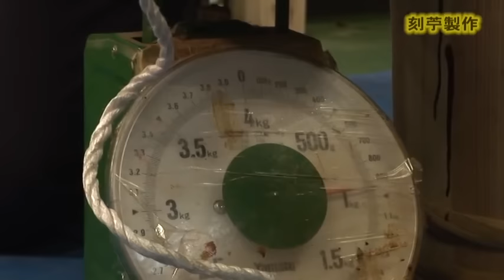伝統建築工匠の技 漆塗 Traditional architectural craftsmanship Lacquer coating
How to display English subtitles?

伝統建築工匠の技：木造建築物を受け継ぐための伝統技術
Traditional Architectural Craftsmanship: Traditional Techniques for Inheriting Wooden Buildings
UNESCO cultural heritage